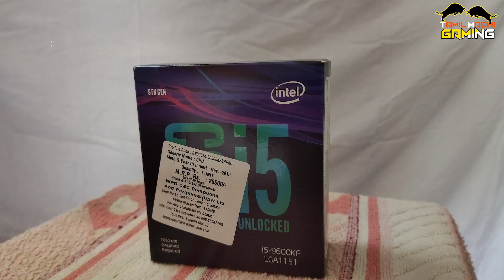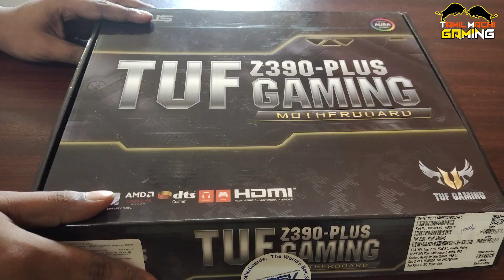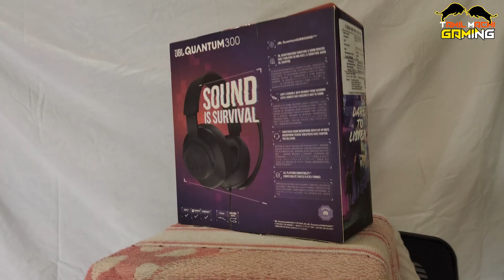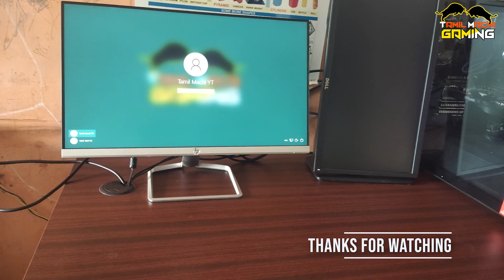1 Lakh Gaming PC Build in 2021 Best Gaming PC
1 Lakh Gaming PC Build in 2021 for Youtube streaming and Gaming
Youtube streaming and  Facebook Gaming pc build in best
pubg gaming pc cod gaming pc free fire gaming pc youtube streaming pc facebookstreaming pc gaming pc